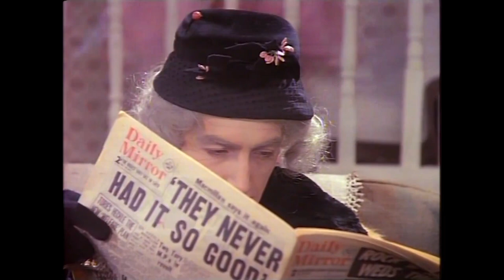I Want To Break Free (2022 Remix)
Mix made with the karaoke of 2004 and the vocals of Rock Band.